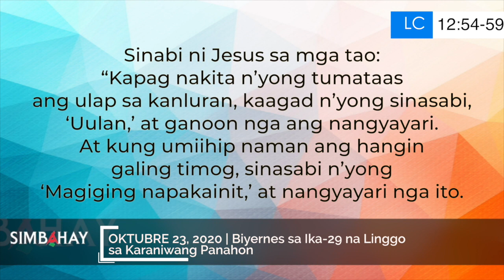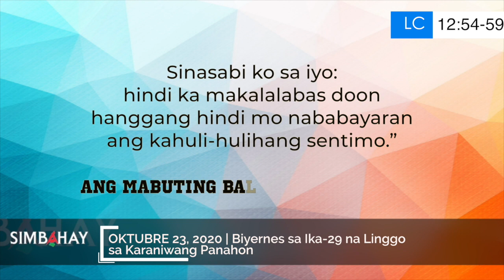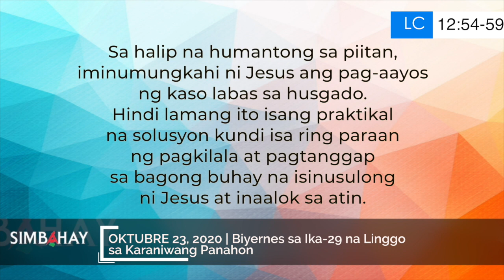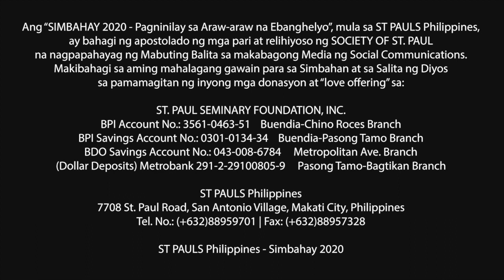Simbahay | Biyernes sa Ika-29 Linggo sa Karaniwang Panahon | Oktubre 23, 2020